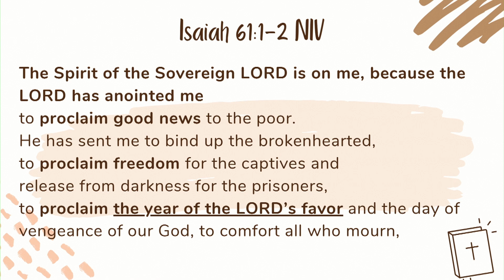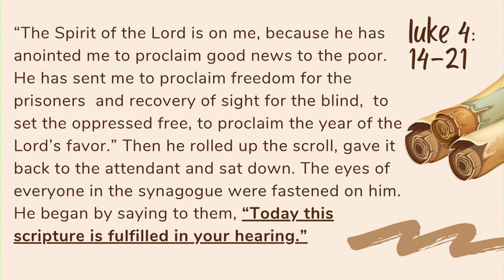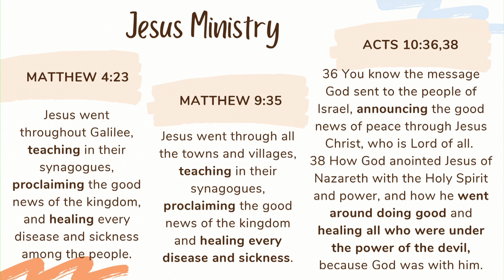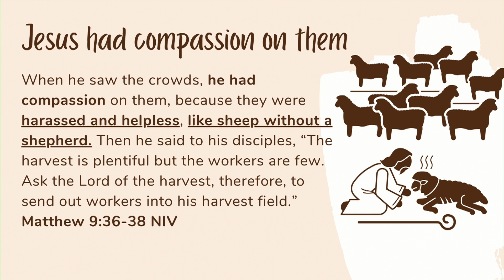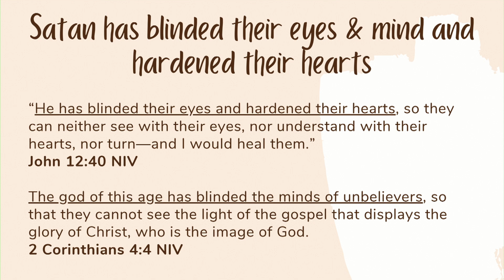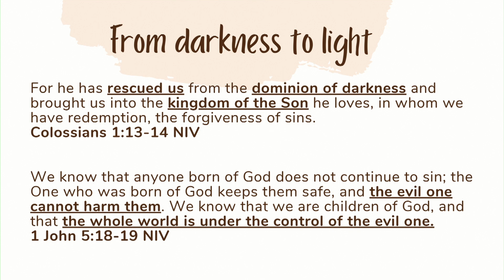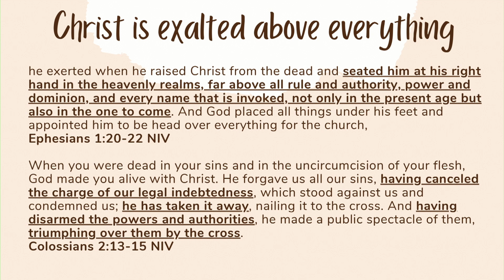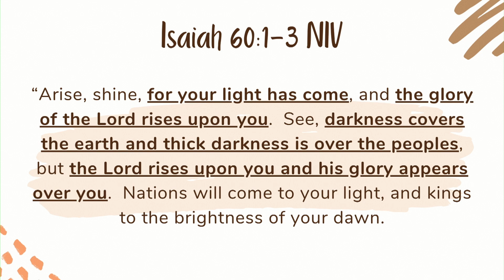THE YEAR OF THE LORD'S FAVOR | Senthil Krishnan | NLAG English Community | 8TH October 2023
We are excited to gather to worship, pray, receive God's word.
Expect a miracle today!